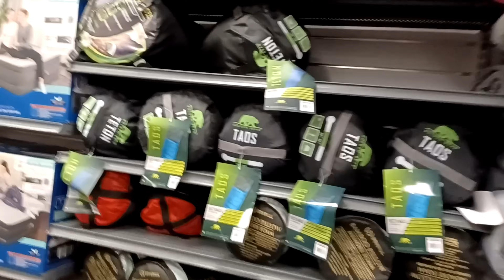En Big 5 comprando unas cosas importantes | Fabi y Joseph Vlogs